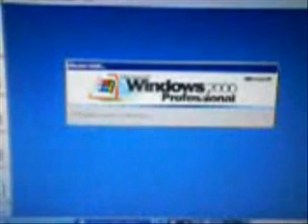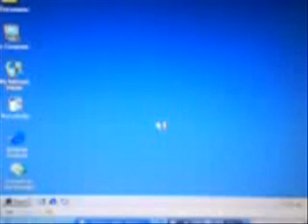windows 2000 pro booting on virtual pc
windows 2000 pro booting on xp
virtual 2007